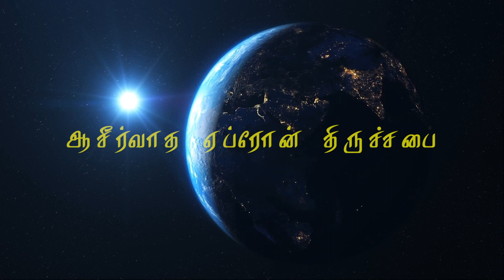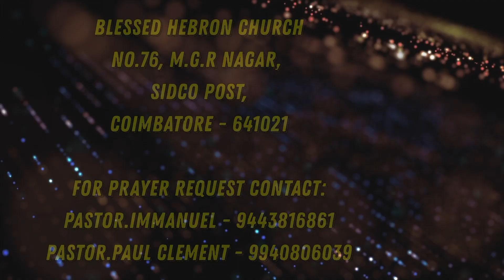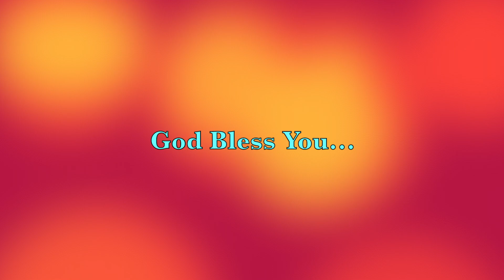அவர் சிலுவையில் சிந்தின இரத்தத்தினாலே | Pr Immanuel Arputharaj | Tamil Sermon |Blessed Hebron Church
76, M.G.R NAGAR, SIDCO POST
COIMBATORE - 641021

For Online Giving:
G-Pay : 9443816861